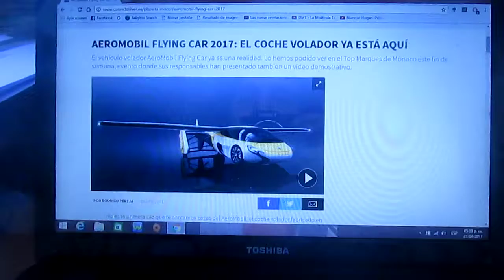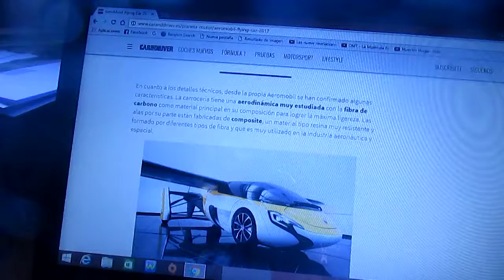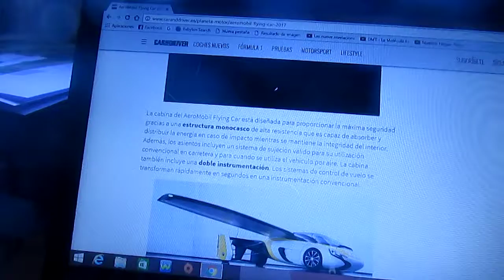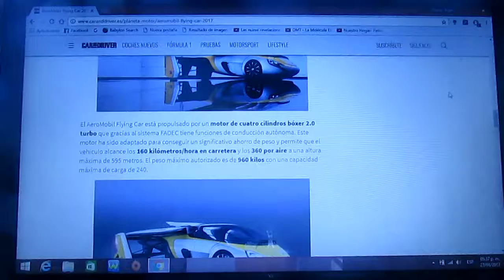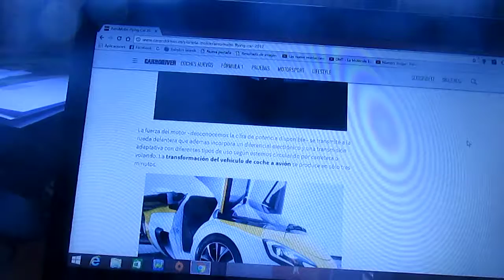Primeras imágenes del Aeromobil Flying Car 2017+información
En este vídeo les enseño las primeras fotos oficiales del Aeromobil Flying Car de 2017 con información adicional el cual fue presentado en el reciente Monaco Top Marques de 2017